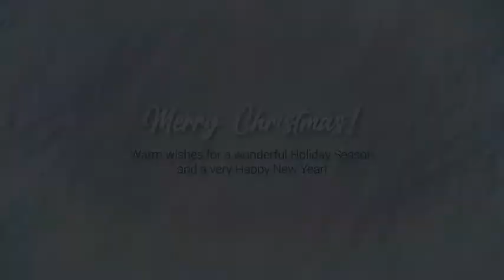Christmas Card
After Effects template for Christmas!
Dont spend your time for searching Christmas video greetings. Just purchase this elegant and stylish Christmas Card that well organized and easy customizing After Effects projects.
All is what you need fill placeholders and insert your logo in After Effects
CC2017 and higher
• well organized and easy customizing
• No Plugin required (Pre-render version included)
• Full HD 1920×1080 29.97 fps
• Duaration 0:22 (30 placeholders, and Logo)
• Link to font used for project in main zip file